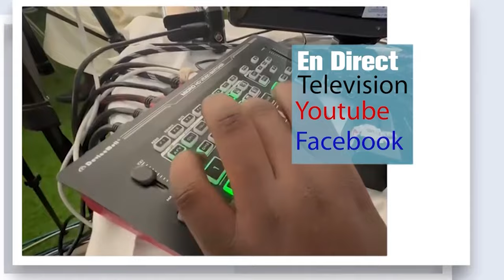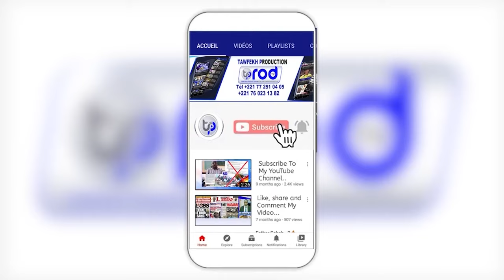🚨URGENT Thierno Lo corrige Cheikh Oumar Diagne sur da décision par rapport aux hôtes du magal